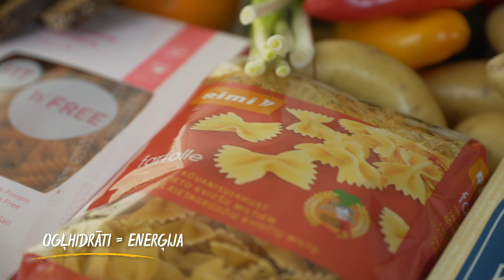#2 Kā vislabāk iepazīt visas svarīgākās uzturvielas?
Olbaltumvielas ir spēks un imunitāte, ogļhidrāti – enerģija, lai varētu skriet tagad un tūlīt, savukārt taukvielas – rezerves, lai organismam būtu, no kā pārtikt, ja neesi laikus paēdis.
Rimi veselīgas ēšanas eksperte Olga Ļubina un Rimi garšas eksperts Normunds Baranovskis iepazīstina ar trīs svarīgākajām uzturvielām un apvieno tās brīnumgardā biezpiena plācenīšu receptē.